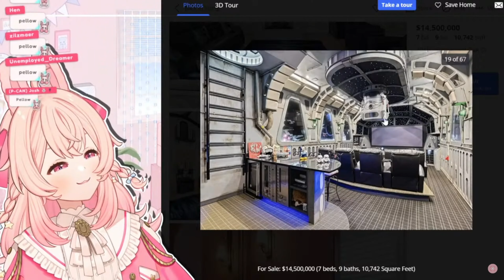Disney Executive Mansion Review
pippa reviews, rich disney executive snobs mansion